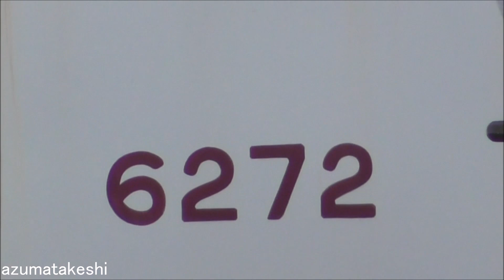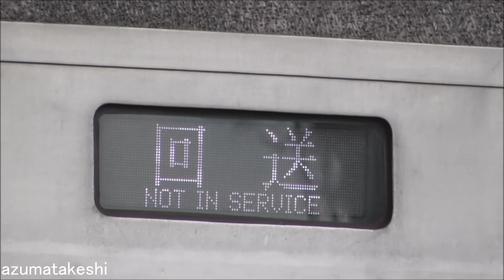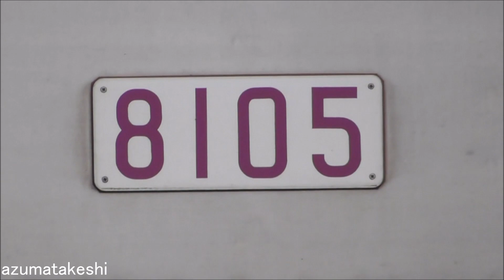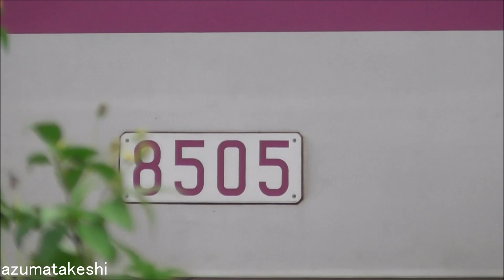【廃車回送！東京メトロ半蔵門線 8000系 8編成目 8105F 廃車回送！】東京メトロ8000系の廃車が進む中、8101F 検査出場！デジタル無線(D-SR)工事も進む。18109F 営業運転開始！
2022年09月22日

本日、東京メトロ半蔵門線 8000系 8105F(前回検査2019年06月→検切れ2023年06月)が廃車回送されました。
東武線内へ直通運転を行っている東京メトロ8000系は、東武ATSを積んでおり、自走で渡瀬北(北館林)まで廃車回送となっています。

これで、東京メトロ半蔵門線 8000系は、8編成目の廃車となりました。
既に、東京メトロ18000系は、9編成目の18109Fが、2022年09月13日より営業運転開始しています。

一方、解体線には、2022年08月01日に廃車回送された、東武6050系更新車 6172F＋6152F＋6157F 6両のうち、クハ6272 1両のみ、まだ残っていました。
また、解体場では、小田急1000形が搬入され、解体されていました。

よって、解体場、解体線とも埋まっていたため、メトロ8000系 8105Fは、10両のまま留置線に留置となりました。

本日、アサヒ飲料の道路をまたぐ高架橋の工事を行っており、その下付近は通行止め。この撮影場所まで、徒歩では可能でした。
警備員さんと話をしたところ、この通行止めは、あと2～3日で終わるとのことでした。

東京メトロでは、18000系を2025年度までに19編成投入し、東京メトロ8000系全19編成を置き換えする予定です。
2021年度は、18000系 4編成導入しました。
2022年度は、18000系 6編成導入しています。
2025年度までの、残り3年で、3編成ずつ導入する計算になります。

現在、東京メトロ8000系は、検切れまで時間のある編成に、デジタル無線(D-SR)工事が、並行して進んでいます。（D-SR編成＝先頭車天井に、アンテナ2本追加）
また、8101F（前回検査2019年09月→検切れ2023年09月）が、2022年8月29日に、鷺沼工場での検査を終え、出場試運転を実施しました。

18000系の投入予定が、2025年までに延期された関係で、8000系にデジタル無線(D-SR)工事や、追加で8101Fの検査を実施したと思われます。
デジタル無線(D-SR)工事および、検査入場の予備車確保のため、18000系の投入編成数に比べ、8000系の廃車編成数が少なくなっている模様です。

◆半蔵門線18000系車両は2025年度 投入完了（安全報告書 2022）

東京メトロ8000系は、アルミ車体で、既に全編成B修繕、VVVF化を実施しており、まだまだ使えそうと思ってしまいます。

インドネシアのジャカルタへ輸出できないか？という意見もありますが、インドネシア政府は2020年以降の中古車両輸入禁止を掲げているそうです。
コロナ禍で、インドネシア政府の考え方も変わって、輸入禁止令が解除されれば、フルカラーLEDの行き先表示車も生きて良いのですが・・・。

　①解体場　　小田急1000形
　②解体線　　クハ6272
　③留置線①　クハ8105-モハ8205-サハ8305-モハ8405-モハ8505-サハ8605-サハ8705-モハ8805-モハ8905-クハ8005
　④留置線②　なし

◆アルピコ交通 譲渡用保管車両
　留置線①　モハ25855-モハ24804 モハ25856-モハ26804

今後の東京メトロ8000系の廃車順予想は、以下の通りです。

◆東京メトロ8000系 19編成 車内 廃車順実績・予想（検切れ順）
　（パッ＝パッとビジョン、LCD＝17インチLCDモニタ、フル＝フルカラーLED、3色＝3色LED）
　編成　製造年度 Ｂ修繕　 行先 車内 前回検査　　検切れ　　 廃車回送　　　　18000系運用開始
　8107F 1982年度 2008年度 三色 パッ 2017年10月 2021年10月→2021年08月09日→18101F 2021年08月07日
　8111F 1988年度 2009年度 三色 パッ 2018年01月 2022年01月→2021年09月07日→18102F 2021年08月17日
　8103F 1980年度 2005年度 三色 パッ 2018年04月 2022年04月→2021年11月02日→18103F 2021年11月02日
　8108F 1982年度 2011年度 三色 LCD　2018年08月 2022年08月→2022年05月05日→18104F 2021年12月07日
　8117F 1988年度 2013年度 三色 LCD　2018年06月 2022年06月→2022年06月10日→18105F 2022年05月31日
　8112F 1987年度 2012年度 フル LCD　2019年02月 2023年02月→2022年07月28日→18106F 2022年06月28日
　8113F 1987年度 2009年度 フル パッ 2019年05月 2023年05月→2022年08月18日→18107F 2022年07月26日
　8105F 1980年度 2009年度 フル パッ 2019年06月 2023年06月→2022年09月22日→18108F 2022年08月15日
　8119F 1988年度 2014年度 フル LCD　2019年07月 2023年07月　　　　　　　　→18109F 2022年09月13日
　8114F 1987年度 2014年度 フル LCD　2019年11月 2023年11月　　　　　　　　→18110F 2022年10月04日
　8102F 1980年度 2006年度 フル パッ 2019年12月 2023年12月
　8115F 1988年度 2014年度 フル LCD　2020年06月 2024年06月 D-SR 工事中
　8110F 1990年度 2015年度 フル LCD　2020年08月 2024年08月 D-SR 工事済(2022年09月)
　8116F 1988年度 2011年度 フル LCD　2020年09月 2024年09月 D-SR 工事中
　8118F 1988年度 2010年度 フル LCD　2020年12月 2024年12月 D-SR 工事済(2022年06月)
　8109F 1982年度 2004年度 フル パッ 2021年02月 2025年02月 D-SR 工事済(2022年08月)
　8104F 1980年度 2010年度 フル LCD　2021年04月 2025年04月 D-SR 工事済(2022年04月)
　8106F 1980年度 2005年度 フル パッ 2021年07月 2025年07月 D-SR 工事済(2022年07月)
　8101F 1980年度 2006年度 フル パッ 2022年08月 2026年08月 D-SR 工事済(2022年02月)（前回検査2019年09月）

◆関連記事
　①半蔵門線に新型車両 18000系を導入します。2021年度上半期 営業運転開始予定
　②東京メトロ 2021年度（第18期）事業計画（5ページ目）
　③半蔵門線の8000系、25年度までに引退　08系は機器更新計画

◆関連動画
　①2021年05月29日 東京メトロ8000系 渡瀬北(北館林)まで試運転 廃車回送準備か
　②2021年06月04日 東京メトロ8000系特集！全19編成 2025年度引退へ。検切れ順から廃車を予想！
　⑤2021年09月07日 東京メトロ半蔵門線8000系 2編成目 8111F 廃車回送
　⑥2021年11月02日 東京メトロ半蔵門線8000系 3編成目 8103F 廃車回送
　⑦2022年05月05日 東京メトロ半蔵門線8000系 4編成目 8108F 廃車回送
　⑧2022年06月10日 東京メトロ半蔵門線8000系 5編成目 8117F 廃車回送
　⑨2022年07月28日 東京メトロ半蔵門線8000系 6編成目 8112F 廃車回送
　⑩2022年08月18日 東京メトロ半蔵門線8000系 7編成目 8113F 廃車回送
　⑪2022年09月22日 東京メトロ半蔵門線8000系 8編成目 8105F 廃車回送